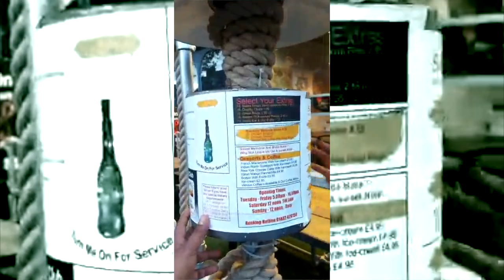TheCAUK Show | Life after Covid 19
Watch LIVE: The CAUK show

3rd June 2020

Topic: Life after Covid-19

Host: Abedur Rahman Shimu

Guests:
• Dr Wali Tasar Uddin MBE
President, European Bangladesh Federation of Commerce & Industry ( EBFCI)

• Mr Aminul Choudhury
Crooked Skewer Hull

"Winner of the most innovative restaurant in England 2019'.